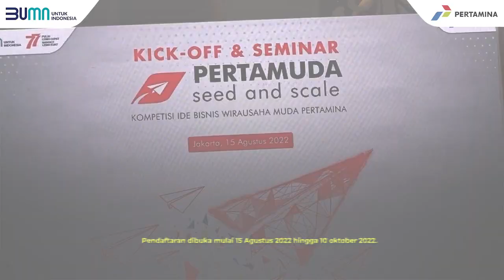Pertamina Gelar Pertamuda Seed & Scale Up 2022